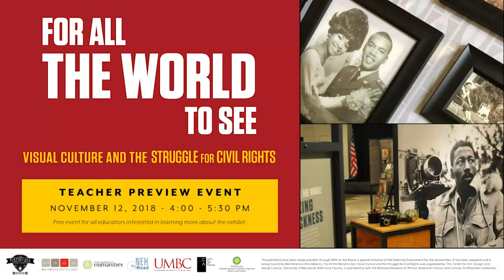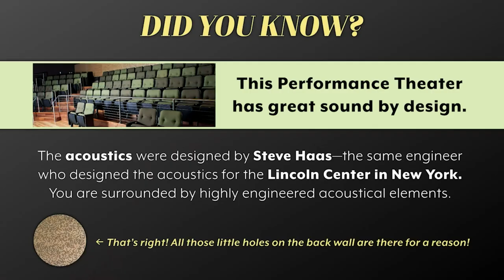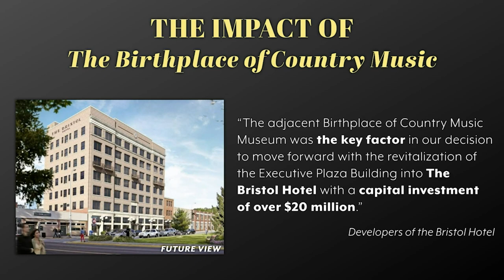Radio Bristol's Farm & Fun Time - November 2018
With featured guests Blue Highway, Five Mile Mountain Road, Bill & the Belles, and Burger Bar Owner Joe Deel.